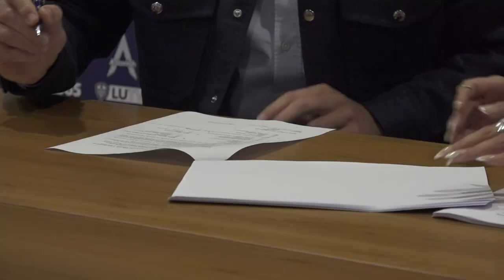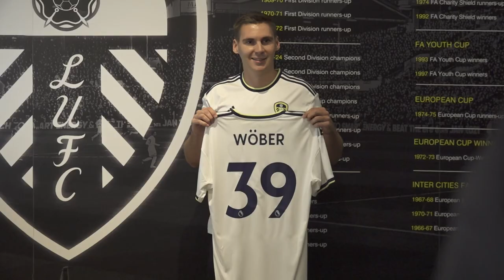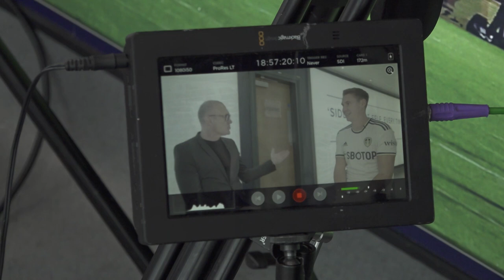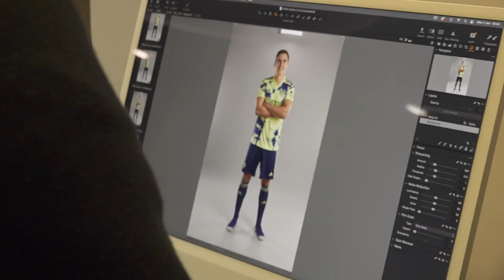UNCUT: BEHIND THE SCENES ON MAX WOBER’S FIRST DAY AT LEEDS UNITED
Watch exclusive footage from behind the scenes with Max Wober on the defender's first day at Leeds United. Presented by TransferMate.